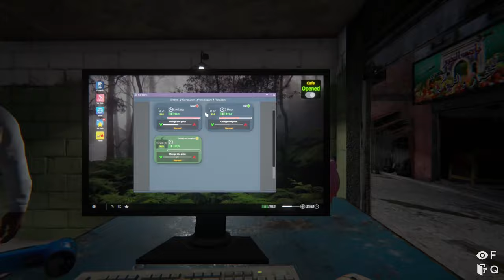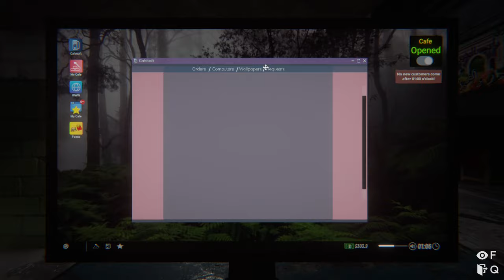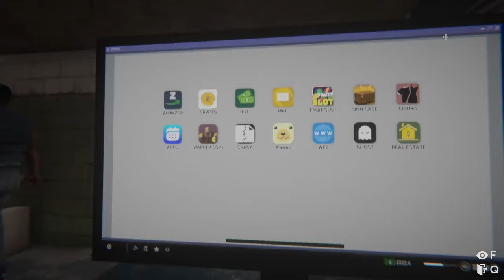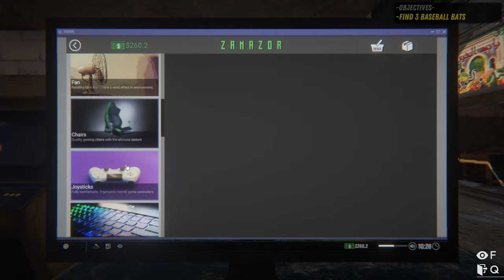Internet Cafe Simulator 2 - New Playthrough 2023 - Upgrading And Blowing Up #2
Internet Cafe Simulator 2 - Opening Up Our Internet Café - Thief's Fire And Bombers #2
You have to earn money to pay off your brother's debt!
Keep guards. Prepare meals for your customers. Install generators for power outages.
Improve computers. Purchase game licenses. Delight customers. Turn a ruin into a great cafe.
As a decent person, he can proceed normally. Or you could get involved in completely illegal business.

Storage --
2TB Main SSD
540 GB M2.e ssd
2TB Game Install Drive